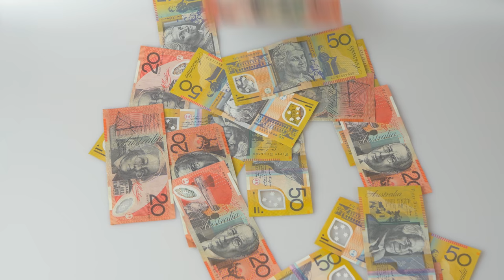Australian Money - Free Stock Creative Commons Video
Free video that you can use for any personal and commercial purpose about Australian Money.